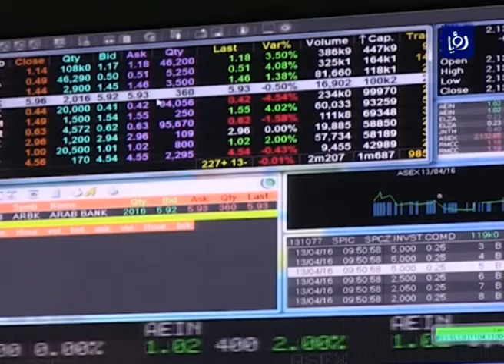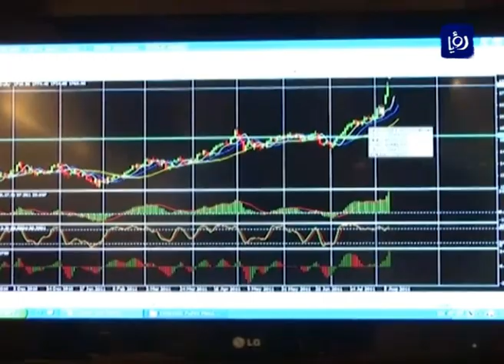النشرة الاقتصادية 14-2-2017 | Economic Bulletin